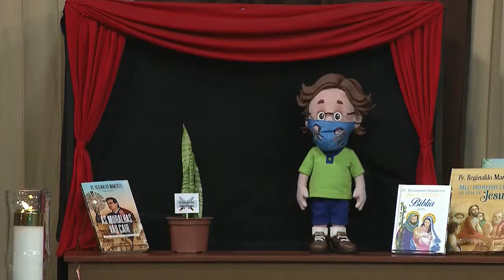REDEVIDA Evangeliza - 20/01/21 - Parte 3